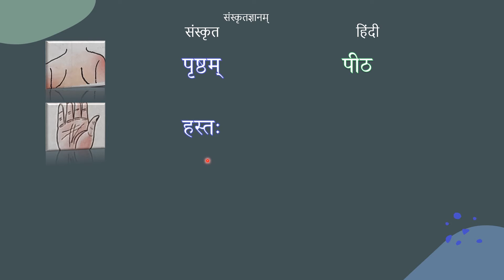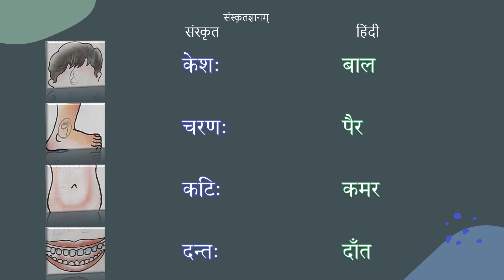शरीरस्य अङ्गानि -संस्कृतज्ञानम् /సంస్కృత పదాలకు వాటి హిందీ అర్థాలు నేర్చుకుందాము /Kids Sanskrit 📖📖📖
సంస్కృత పదాలకు వాటి హిందీ అర్థాలు నేర్చుకుందాము